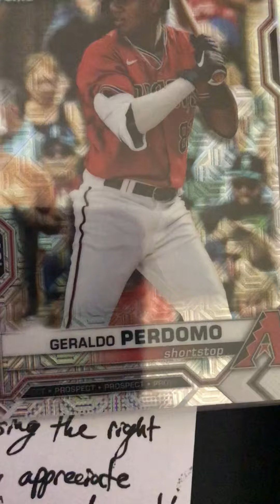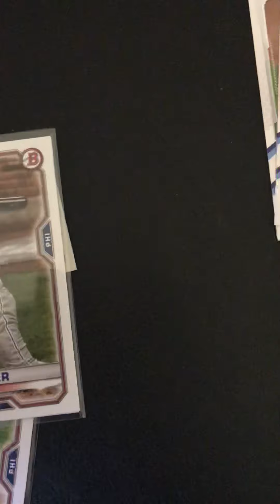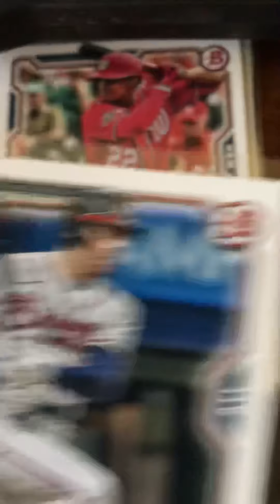Thank you Don’t Talk To Robots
This is a huge amount of baseball cards that I won from  DTTR. Here is a link to their channel, make sure you check them out. They have all kinds of ice in contact. And again I want to thank them for the awesome prizes that they have.  Here is the link to their channel.